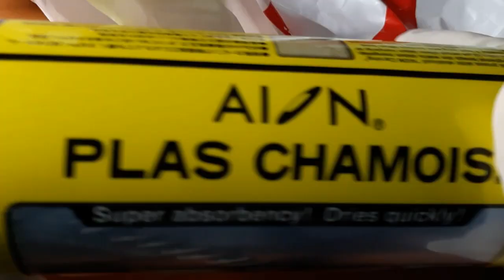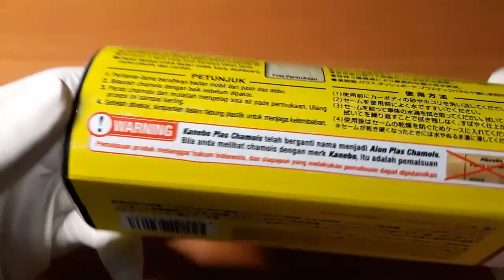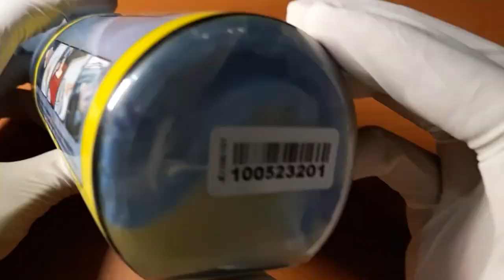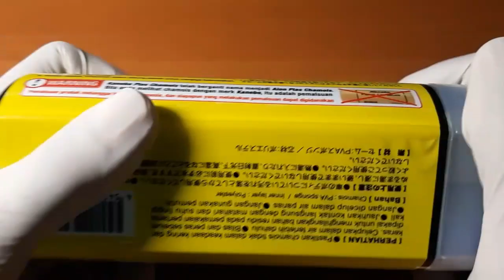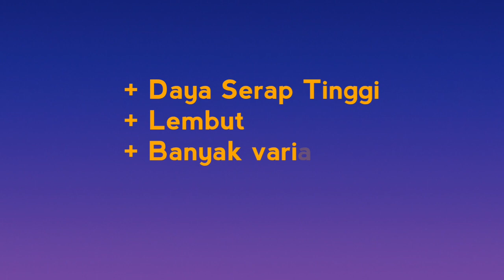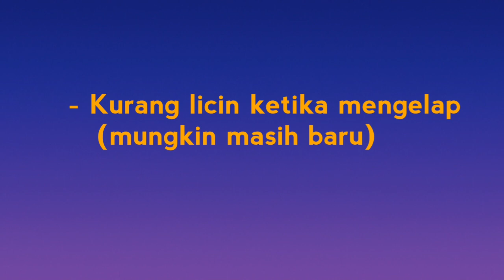Review Lap Chamois Aion / Kanebo Asli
Lap serba guna dari Aion.

Kanebo Plas Chamois berganti nama menjadi Aion Plas Chamois. Lihat detail Aion Chamois yang asli.

Video ini dibuat menggunakan :
Samsung Galaxy A8 2018, Tripod Gorilla,
Lampu meja Miniso, filmoraGo

Credit :
Video Editor : filmoraGo